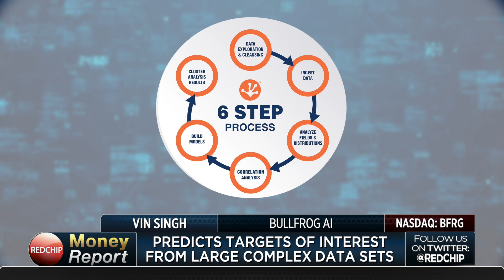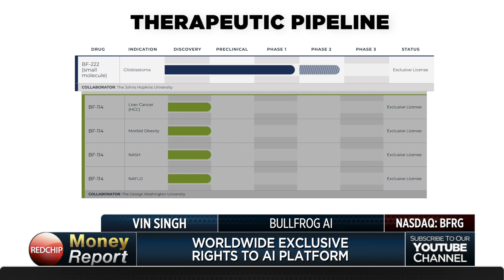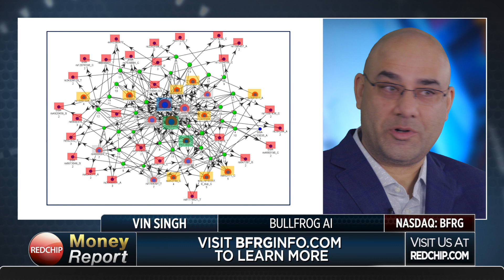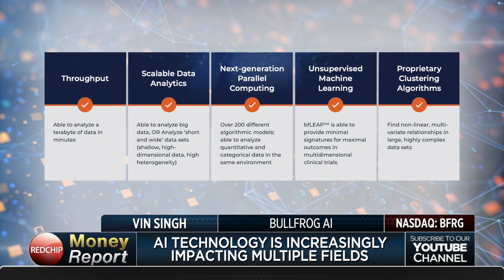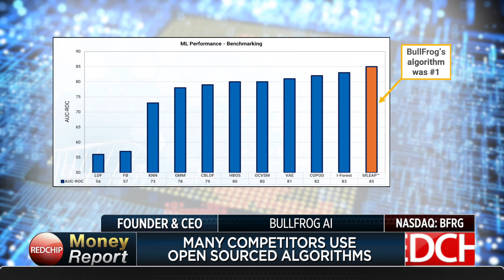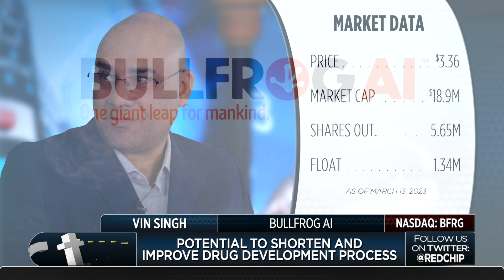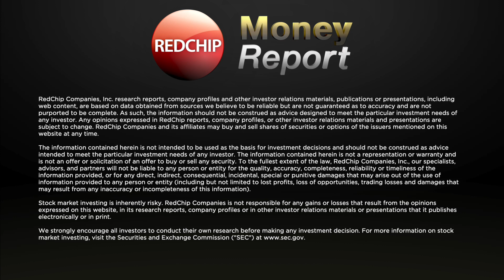BullFrog AI Secures Exclusive Licensing Agreement with Johns Hopkins’ APL for AI Technology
BullFrog AI is a technology enabled drug development company using machine learning to usher in a new era of precision medicine. Through its collaborations with leading research institutions, including Johns Hopkins University and J. Craig Venter Institute, BullFrog AI is at the forefront of AI-driven drug development. Using its proprietary bfLEAP™ artificial intelligence platform, BullFrog AI aims to enable the successful development of pharmaceuticals and biologics by predicting which patients will respond to therapies in development. BullFrog AI is deploying bfLEAP™ for use at several critical stages of development with the intention of streamlining data analytics in therapeutics development, decreasing the overall development costs by decreasing failure rates for new therapeutics, and impacting the lives of countless patients that may have otherwise not received the therapies they need. Visit BFRGinfo.com to learn more.